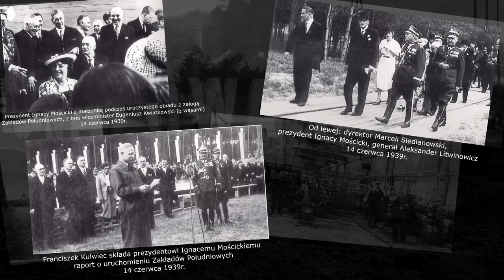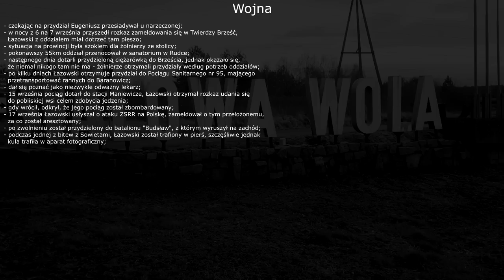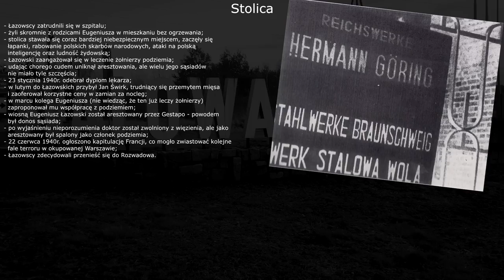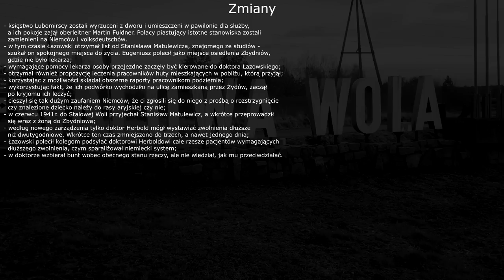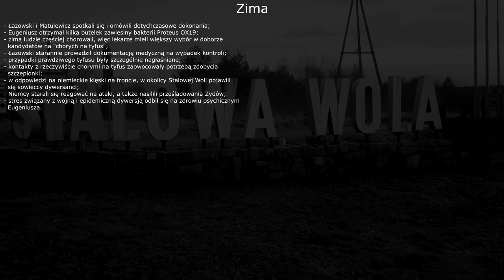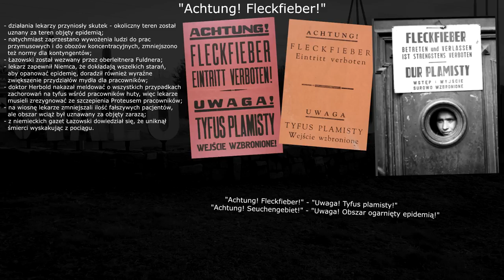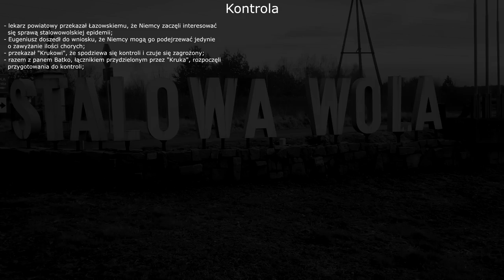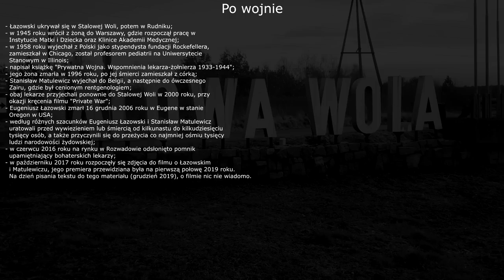Z ArPiwum Historii - Stalowa Wola - Epidemia, której nie było (wersja rozszerzona)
Stalowa Wola to na swój sposób wyjątkowe miasto. Została założona w 1938 roku. Jeszcze osiemdziesiąt kilka lat temu w miejscu gdzie teraz mieszka prawie sześćdziesiąt tysięcy ludzi rozciągał się las i pola uprawne. Czy to możliwe, że miasto o tak krótkiej historii może poszczycić się wydarzeniami o których naprawdę warto opowiadać? Okazuje się, że tak! W czasie drugiej wojny światowej młoda Stalowa Wola była miejscem wybuchu niezwykłej epidemii. Epidemii, która zamiast odbierać, ratowała życia...

Punkty orientacyjne w filmie, abyście mogli wznowić oglądanie od konkretnego momentu:
00:00:00 Wstęp
00:01:35 Stalowa Wola
00:07:16 Studia
00:14:10 Wojna
00:20:59 Niewola
00:23:23 Z powrotem na polskiej ziemi
00:28:03 Ślub
00:31:19 Stolica
00:40:14 Rozwadów
00:43:41 "Leszcz"
00:47:55 Zmiany
00:57:16 Tyfus
01:03:54 Początek epidemii
01:12:33 Zima
01:16:37 Żandarm
01:18:36 Ostateczne rozwiązanie
01:23:39 "Pliszka"
01:29:15 "Achtung! Fleckfieber!"
01:33:07 Apteczka
01:37:39 Zbydniów
01:45:08 Himmlerstadt
01:46:44 "Ojciec Jan"
01:51:24 Kontrola
01:56:02 Spokojnie jak na wojnie
02:02:13 Niespodziewany sojusznik
02:06:00 Koniec terroru
02:07:39 Po wojnie
02:10:50 Podsumowanie

UWAGA! Wszelkie zyski z reklam wyświetlanych przy tym filmie zostaną przekazane na wybranie przeze mnie przedsięwzięcie związane ze zwalczaniem obecnej epidemii.

Źródła z których korzystałem (z poszanowaniem praw autorskich i korzystając z prawa cytatu):

Książki:
Dionizy Garbacz - "Spotkanie z wielkim przemysłem. Huta Stalowa Wola 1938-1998"
Dionizy Garbacz - "Okupacja i konspiracja w Stalowej Woli 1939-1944"
Dionizy Garbacz - "Mroczne lata. Stalowa Wola - tom 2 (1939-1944)"
Dionizy Garbacz - "Czas nadziei. Stalowa Wola - tom 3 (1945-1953)"
Eugeniusz Łazowski - "Prywatna Wojna. Wspomnienia lekarza-żołnierza 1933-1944"
"Stalowa Wola 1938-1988" wydana przez Wydawnictwo Dolnośląskie we Wrocławiu na zlecenie Huty Stalowa Wola